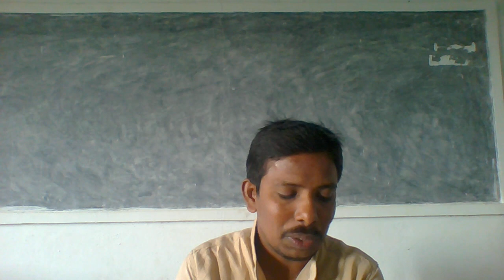TELUGU ASHA KAREEDU ANA CONTINUE